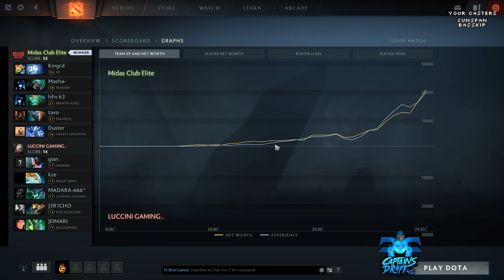Midas Club Elite vs Luccini Game 3 - Captains Draft 4 SA Qualifiers